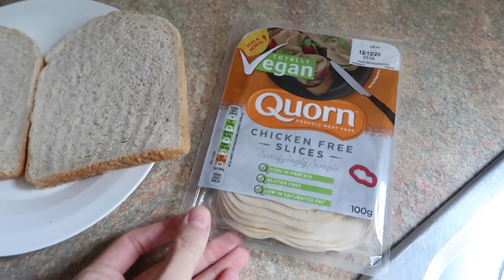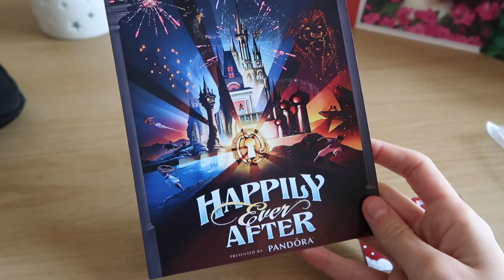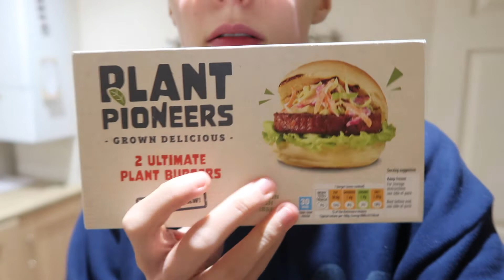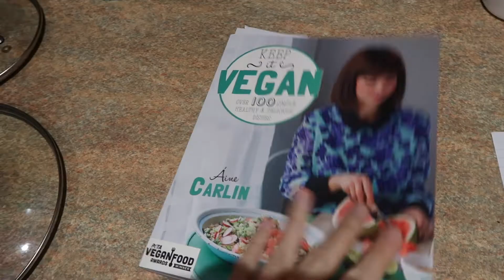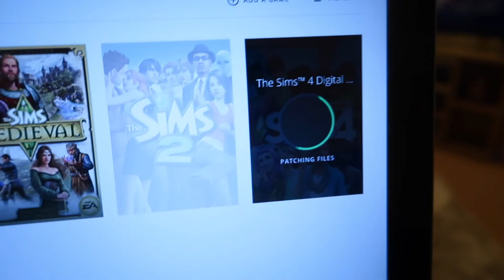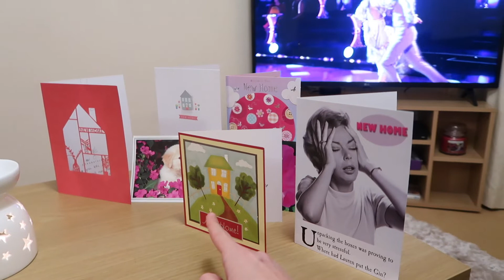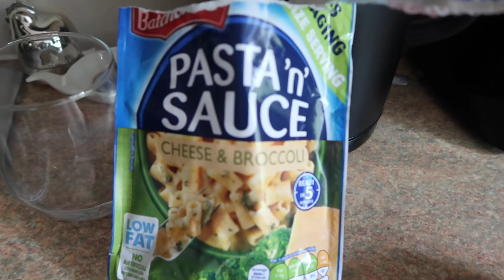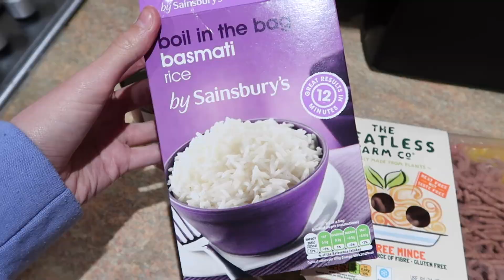Weekly Vlog #2 | Settling in and lots of food!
*opens for links and social media*

I had such an amazing reaction to my first weekly vlog so I hope you enjoy this one just as much! Not a lot really happened so it’s basically me rambling and showing you the food I ate...

Basil’s Etsy store